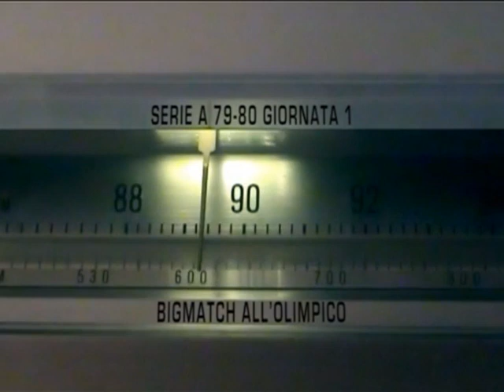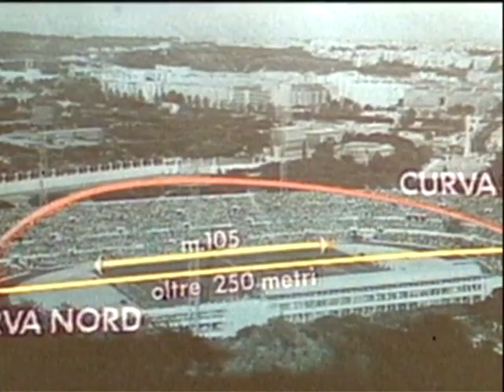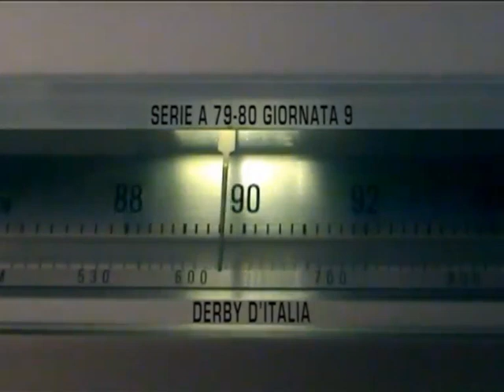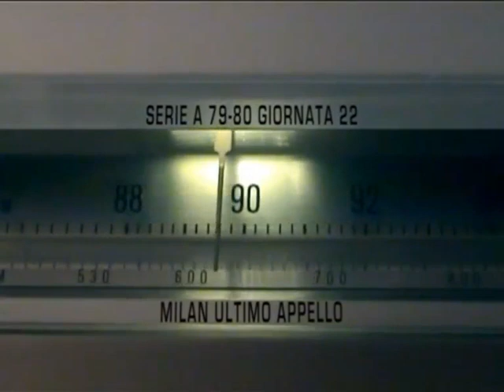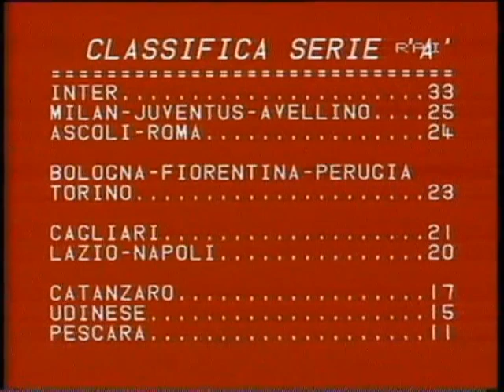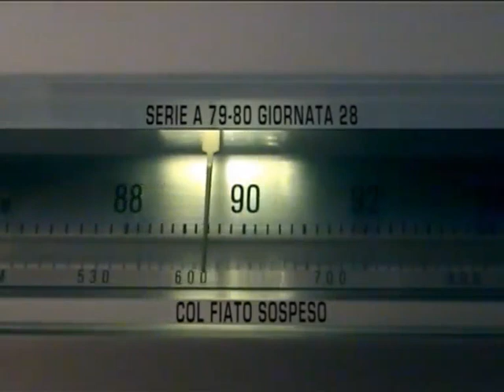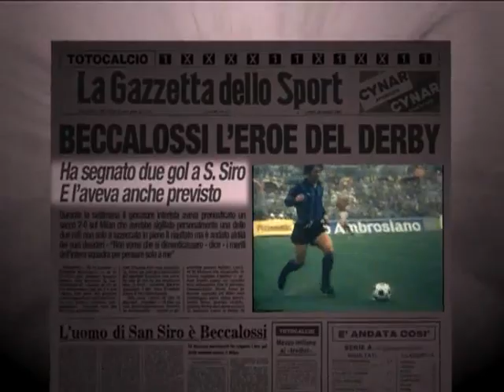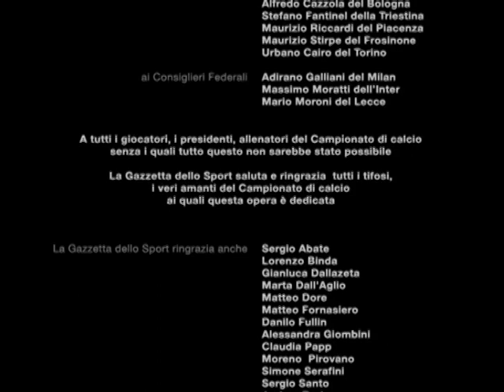Campionato io ti amo - Stagione 1979/1980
La Serie A 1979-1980 è stata la 78ª edizione della massima serie del campionato italiano di calcio (il 48º a girone unico), disputato tra il 16 settembre 1979 e l'11 maggio 1980. Il campionato è stato vinto dall'Inter, al suo dodicesimo titolo.
Capocannoniere è stato Bettega con 16 reti.

Due le maggiori note di colore della stagione. Dapprima ci fu l'esordio in Serie A di una sponsorizzazione,, pur se mascherata da fornitura tecnica, a opera del Perugia di Franco D'Attoma: il club umbro mise in piedi l'operazione prettamente per finanziare l'ingaggio di Paolo Rossi.In autunno fu poi la volta dei nomi dei giocatori sulle divise, che in questo caso avrà tuttavia breve vita;

Il precampionato vide cambi di proprietà da parte di numerose squadre: il più importante riguardò la Roma che, passata alle redini di Dino Viola, richiamò alla guida tecnica Nils Liedholm e optò per un consistente rinnovamento della rosa, con l'arrivo del giovane Ancelotti e dei più anziani Benetti e Turone. Luciano Conti cedette la proprietà del Bologna a Tommaso Fabbretti, il quale richiamò in panchina Perani e affiancò Chiarugi al rientrante Savoldi, mentre il Catanzaro, passato sotto la guida societaria di Adriano Merlo, si assicurò in attacco Vito Chimenti.
Le prime tre classificate della stagione precedente confermarono in gran parte il loro organico: i campioni d'Italia del Milan, perso Liedholm, affidarono la panchina all'emergente Massimo Giacomini, artefice del "doppio salto" dalla Serie C alla massima divisione dell'Udinese; il Perugia si potenziò con l'inserimento di Paolo Rossi, arrivato in prestito dal retrocesso Lanerossi Vicenza dopo aver rifiutato l'offerta del Napoli che ripiegò, sull'ex grifone Speggiorin e su Damiani; la Juventus ottenne nuovi rincalzi dall'Atalanta, tra cui il portiere Bodini e Prandelli.

Già dalla prima giornata, conclusasi con ben sette pareggi, fu l'Inter a vantare il comando. Ripresi nel turno seguente da un nutrito gruppo di inseguitrici, i nerazzurri tornarono a guidare la classifica il 7 ottobre 1979 dopo avere espugnato il campo di Bologna. La compagine di Eugenio Bersellini consolidò il primato nelle settimane a venire, imponendosi dapprima nella stracittadina — calendarizzata in contemporanea a quella capitolina, macchiata dalla tragica morte del tifoso laziale Vincenzo Paparelli per un razzo scagliato dai supporter giallorossi e successivamente nel derby d'Italia, aprendo la crisi di una Juventus che nel volgere di poche domeniche sprofondò al quint'ultimo posto.

Incostante fu il rendimento di Roma e Perugia, con gli umbri che videro interrompersi dopo 38 partite il proprio record d'imbattibilità per mano del Torino; gli stessi granata, al pari di Lazio e Napoli, movimentarono la rincorsa alla Coppa UEFA.Con lo spettro della retrocessione già incombente sulla matricola Pescara, il Catanzaro tentò di trarsi d'impaccio limando il ritardo dalle pericolanti Udinese e Fiorentina. Per quanto riguarda la lotta di vertice il Milan non seppe approfittare di una lieve flessione dei concittadini, i quali svoltarono al giro di boa con due lunghezze di margine sui campioni in carica.Senza assilli di classifica risultò infine il campionato di Bologna e Avellino, entrambe autori di una marcia tranquilla parimenti ad Ascoli e Cagliari.

In avvio della fase di ritorno, un rallentamento dei rossoneri si tradusse nell'incolmabile distacco dai concittadini: uscito sconfitto dal derby del 2 marzo 1980, l'undici di Giacomini lasciò spazio alla sorpresa incarnata dall'Avellino.

Dopo due settimane, al termine della ventiquattresima giornata, scoppiò il caos: vennero arrestati 12 tra tesserati e dirigenti di squadre della Serie A, tra cui i laziali Manfredonia e Giordano, il portiere milanista Albertosi e il suo presidente Colombo,ed emessi mandati di comparizione verso altri giocatori,.L'Italia scoprì un vasto giro di scommesse clandestine legato al mondo del calcio, denunciato da due commercianti romani e ribattezzato Totonero: il processo sportivo che ne seguì si concentrò in particolare su Milan e Lazio che furono retrocesse d'ufficio.

Nel frattempo, sul versante del calcio giocato, l'Inter proseguì senza intoppi nella sua marcia di vertice: il 27 aprile bastò un pari a San Siro contro la Roma per risultare matematicamente campione, davanti a una Juventus in netta ripresa

Le sentenze del Totonero modificarono alcuni dei verdetti del campo: la condanna del Milan ebbe come effetto l'approdo del Torino in zona UEFA, coi granata ad avere la meglio per un solo punto della rivelazione Ascoli, al suo migliore piazzamento della storia col quarto posto finale, nonché la salvezza del Catanzaro finito in zona retrocessione a una lunghezza dalla Lazio; il declassamento di quest'ultima permise inoltre anche la salvezza dell'Udinese, sul campo retrocessa con due giornate di anticipo,mentre non ci fu nulla da fare per il Pescara, inchiodato sul fondo sin dalla prima giornata.